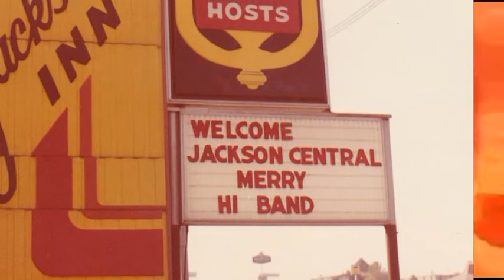Jackson Central Merry Marching Cougars 1976 - 1980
All pictures and music were provided by Dianna Hester for the making of this video. The shows that are included in the audio are from 1979 and 1978 in that order. Enjoy!!!